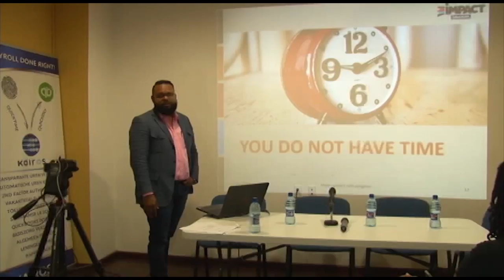03 11 2017 Organisatie impact Coaching organiseert motivatie evenement